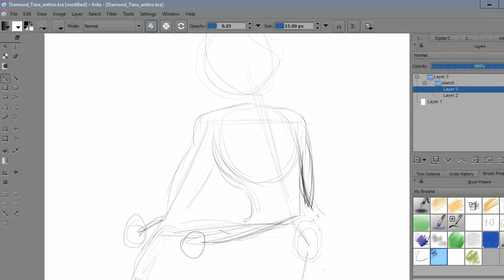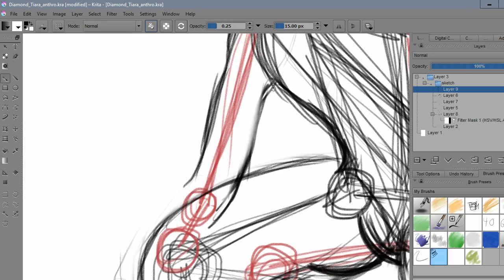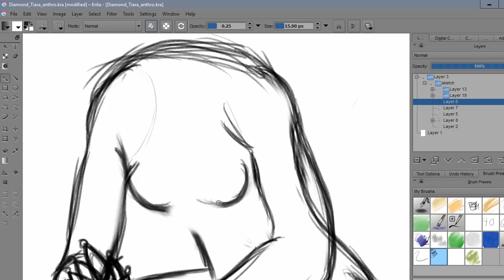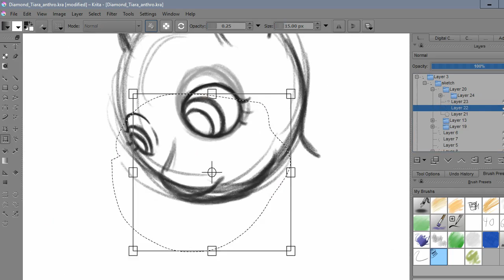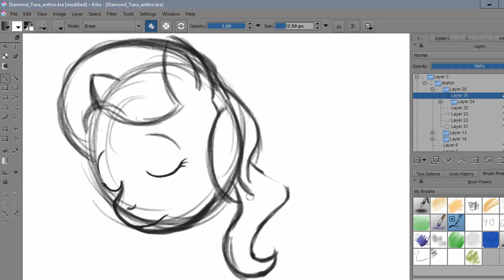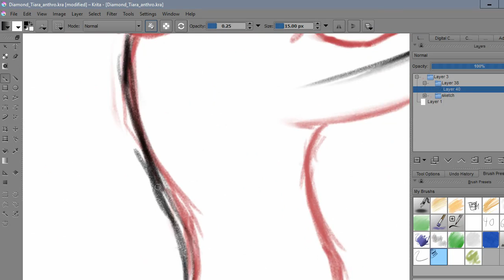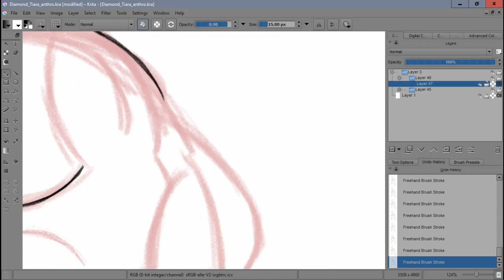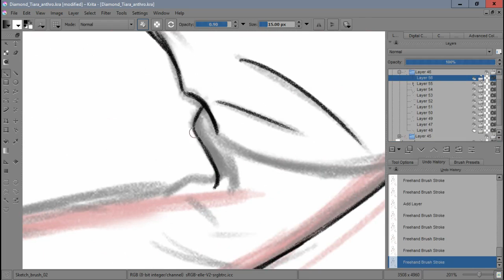Lux Brush And Ember's: Thoughts On MLP:FiM S05 E18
A new episode of My little Pony: Friendship is Magic, a new video of us sharing our thought on it. ^_^

And a new drawing, this time of Diamond Tiara, enjoy!